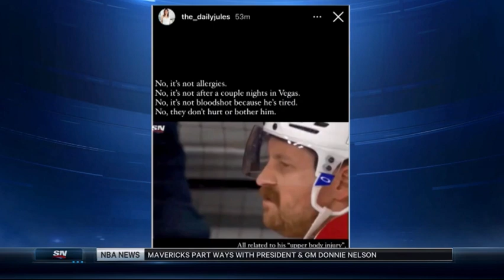Elliotte Friedman on Jeff Petry's weird red eyes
Breaks down Jeff Petry’s return to the lineup, and Tyler Toffoli’s defensive play.